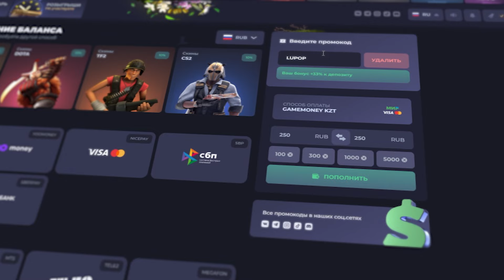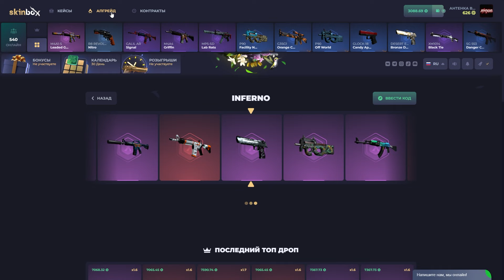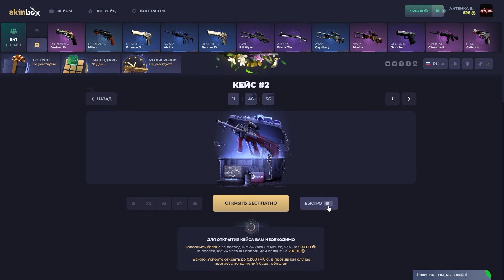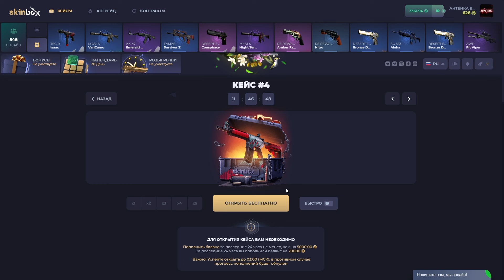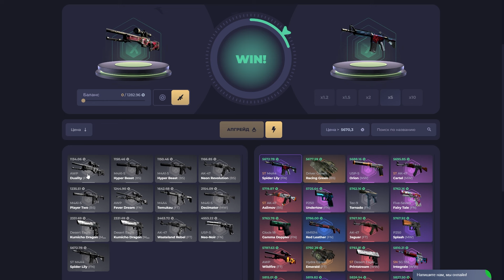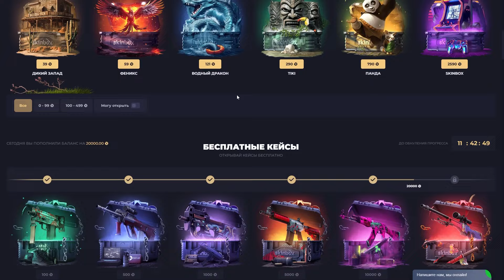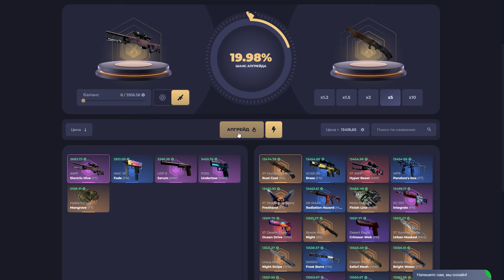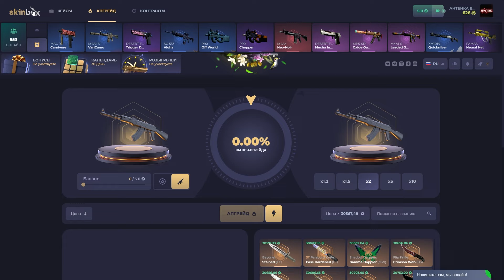ЗАКИНУЛ 20К И ВЫБИЛ С КЕЙСА ЭТО ?!🔥 SKINBOX 💲LUPOP💲 +РОЗЫГРЫШ ,ЭТО ВАМ НЕ CASE BATTLE КЕЙС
🔥ЗАЮЗАЙ ПРОМО- (LUPOP)💣 +33%
🔥СПАСИБО ЗА ПОПОЛНЕНИЯ!!!🤑
Хочешь просто зачилить,поиграть пати?